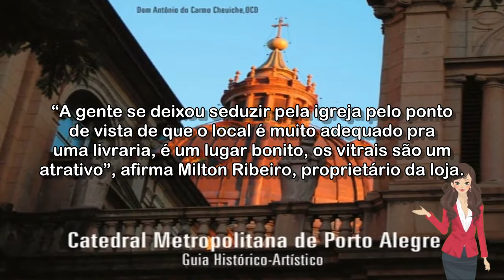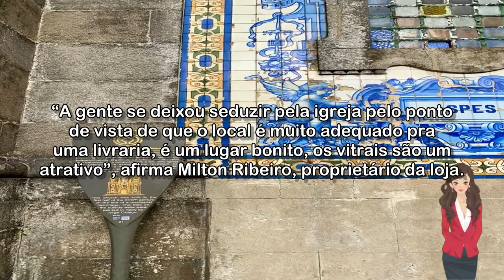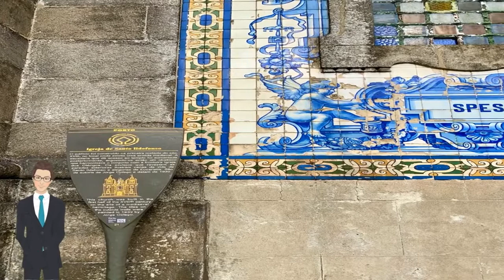🔴 TRADICIONAL LIVRARIA DE PORTO ALEGRE PASSA A FUNCIONAR EM PRÉDIO DE IGREJA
A nova sede da Bamboletras, na Avenida Venâncio Aires, foi escolhida pelo espaço, custo e localização. A loja deixou o Nova Olaria no início deste mês, já que o local passará por obras.

Acessado em: 14 de julho de 2022 às 16:34